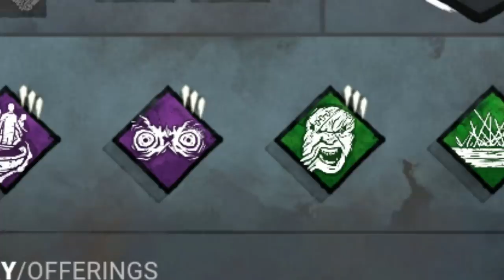JOGUEI DE HILLBILLY COM OS QUATRO ADDONS MAIS FORTES E DIVERTIDOS E DEI CURVAS INSANAS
Fala galera!! Pra começar esse mês de Setembro com o pé direito, trouxe mais um vídeozinho e dessa vez de HILLBILLY, o 3° melhor killer do jogo e absurdamente divertido de se jogar, trouxe 2 partidas com os melhores addons possíveis pra ele e espero que gostem :D.

👇🏻 Doação 👇🏻

👇🏻 Membro 👇🏻

👇🏻 Sociais 👇🏻

👇🏻 Músicas Utilizadas 👇🏻